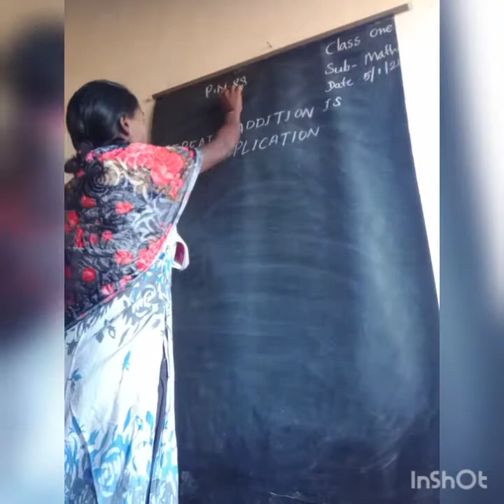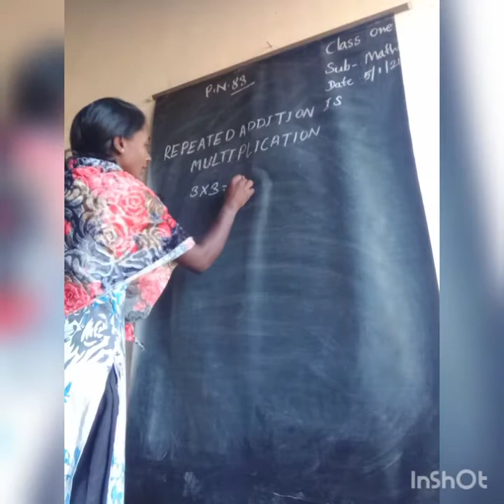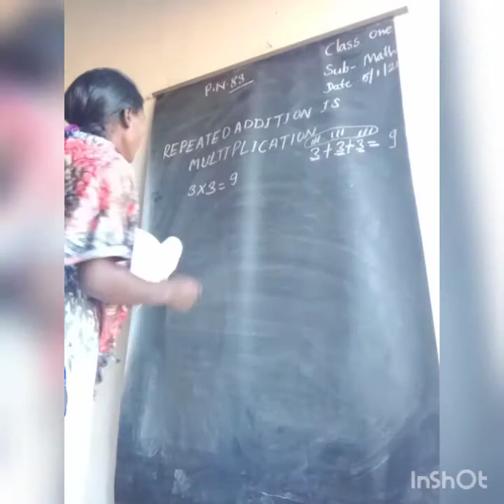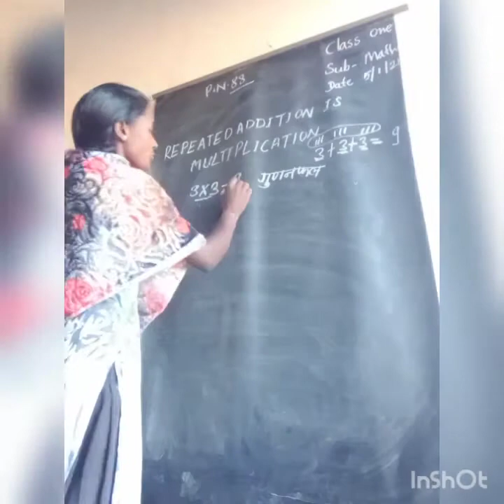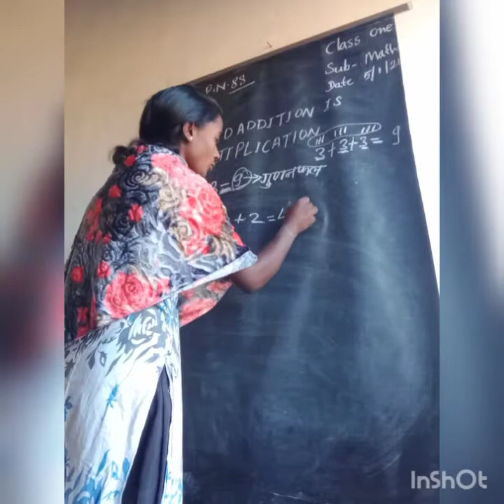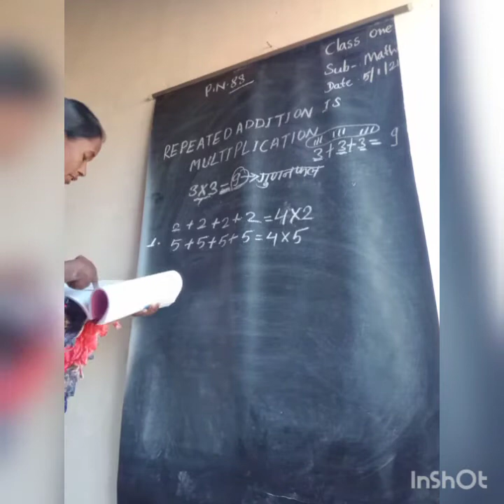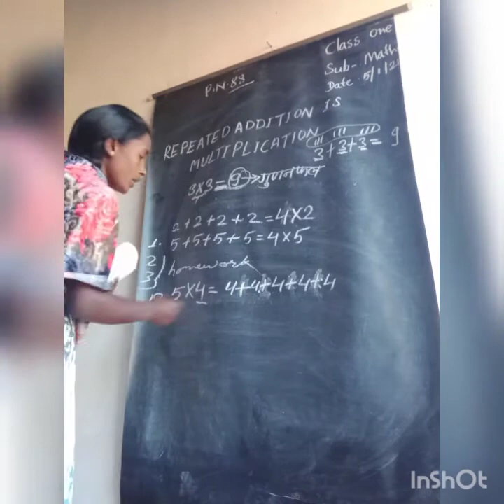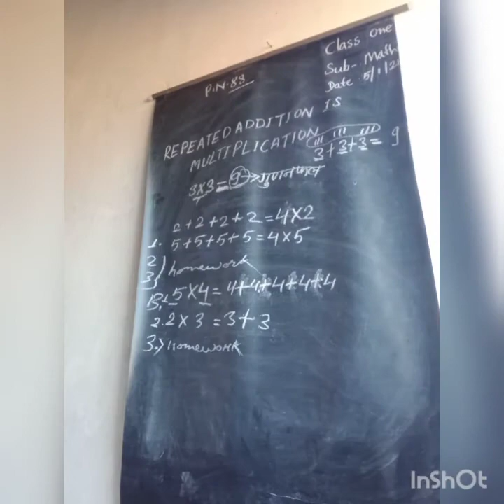Class One subject maths